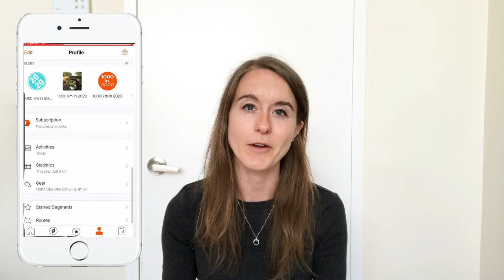HOW TO START RUNNING | for beginners and everyone!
Hey everyone! After getting a few messages from friends about running, I decided to make this video on how to start running. Whether you are new to the sport or just getting back into running, I hope these suggestions help!!

 - Postcards by Red Licorice
 - Sound effects by: Zapsplat